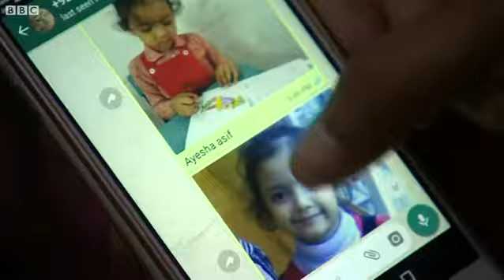Pakistani Anchor, who presented show with her two-year old daughter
ਪਾਕਿਸਤਾਨ ਵਿੱਚ 7 ਸਾਲਾਂ ਬੱਚੀ ਦੇ ਬਲਾਤਕਾਰ ਅਤੇ ਕਤਲ ਤੋਂ ਬਾਅਦ ਨਿਊਜ਼ ਐਂਕਰ ਨੇ ਆਪਣੀ ਬੇਟੀ ਨੂੰ ਗੋਦ ਵਿੱਚ ਬਿਠਾ ਕੇ ਟੀਵੀ ਸ਼ੋਅ ਕੀਤਾ।
ਬੀਬੀਸੀ ਪੱਕਰਕਾਰ ਵੰਦਨਾ ਨੇ ਕਿਰਣ ਨਾਜ਼ ਨਾਲ ਗੱਲਬਾਤ ਕੀਤੀ ਅਤੇ ਉਨ੍ਹਾਂ ਤੋਂ ਆਪਣੀ ਬੇਟੀ ਨੂੰ ਨਿਊਜ਼ਰੂਮ ਵਿੱਚ ਲਿਆ ਕੇ ਸ਼ੋਅ ਕਰਨ ਦੇ ਕਾਰਨਾਂ ਬਾਰੇ ਪੁੱਛਿਆ।